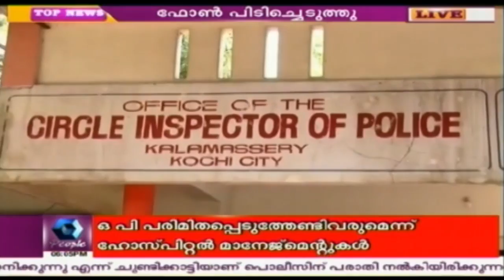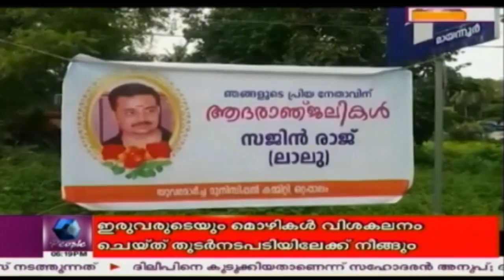News @ 6 PM | 13th July 2017